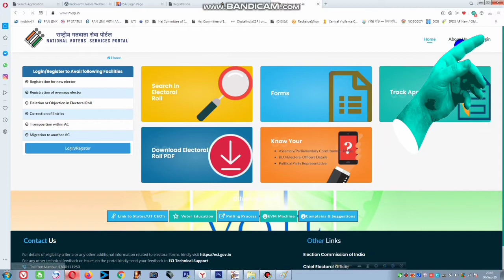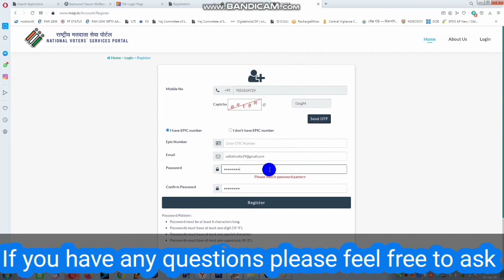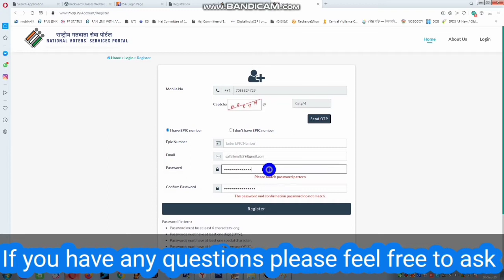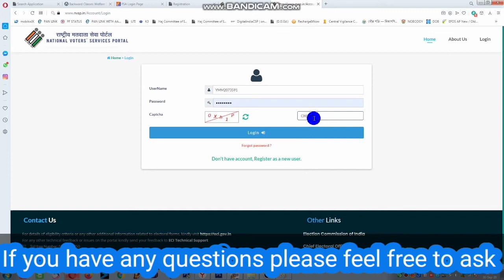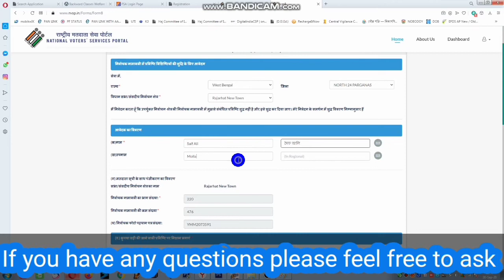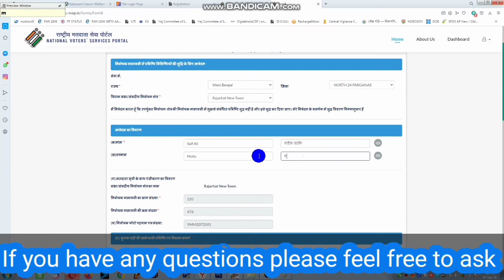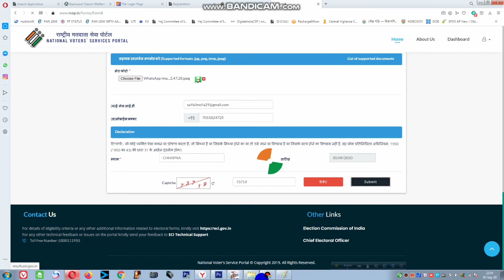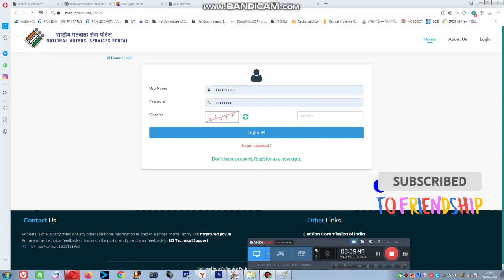2020 Voter I'd 🆔 Card 💳 এ ভুল এসেছে ,কিভাবে সংশোধন করবেন,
2020 Voter I'd 🆔 Card 💳 এ ভুল এসেছে ,কিভাবে সংশোধন করবেন,
voter card songsodhon,
voter id correction,
new voter card correction,
new voter id correction 2020,
voter card rectification,
how to correction voter card online,
online voter card correction,
online voter correction,
how to apply online voter correction,